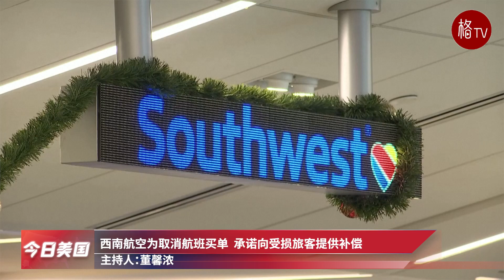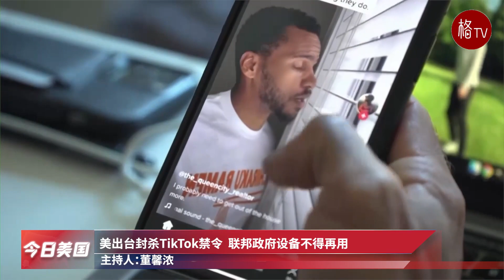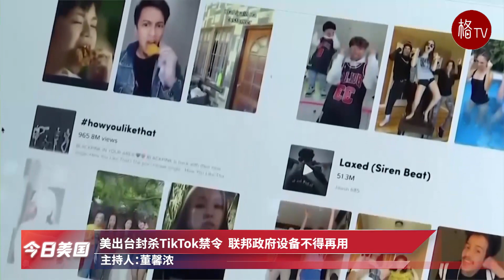新冠检测“人”不如检测“废水”；福奇：82岁了做什么比较重要？【今日美国】123022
CDC盯上自中国航班废水  分析采样可追踪新冠变种
福奇离职后想做很多事情  胸怀坦荡不怕共和党找茬
西南航空为取消航班买单  承诺向受损旅客提供补偿
2022财年更多无证移民被抓  遭遣返人数也超过前一财年
美出台封杀TikTok禁令  联邦政府设备不得再用
美国就业市场显著降温  小企业招人越来越容易
两大地区联储银行惊呼  美国经济即将陷入衰退